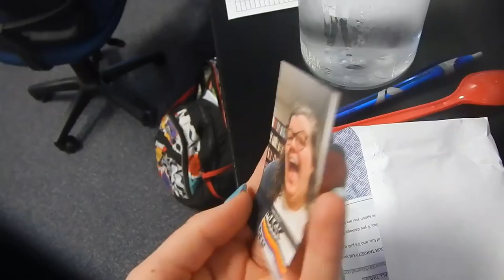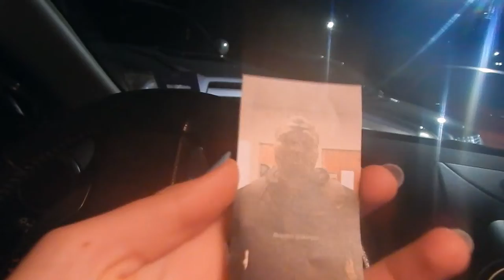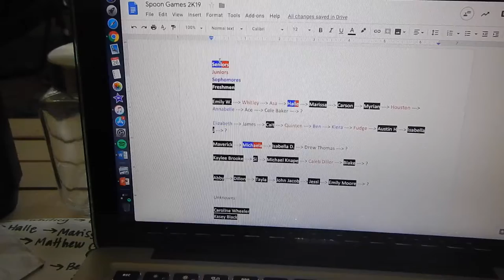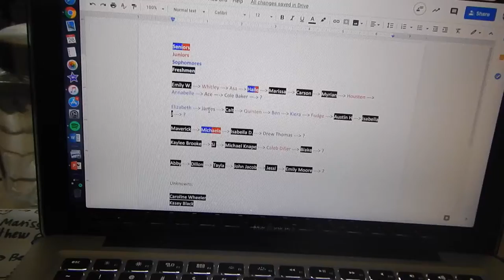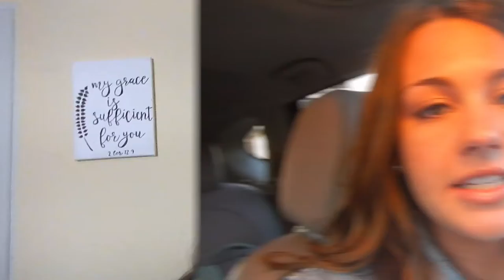VLOG #8: SPOON GAMES 2K19...SPOON THE SIRS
Back at it at it again with the Spoon Games! Spoon Games Spring 2019 was in full swing so of course I had to vlog the crazy week!!! Who wins this go round???